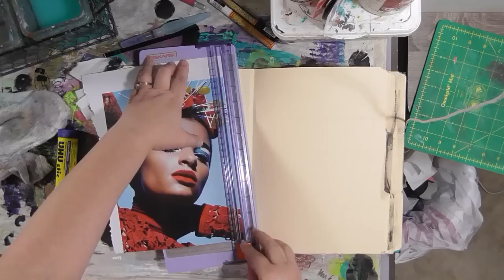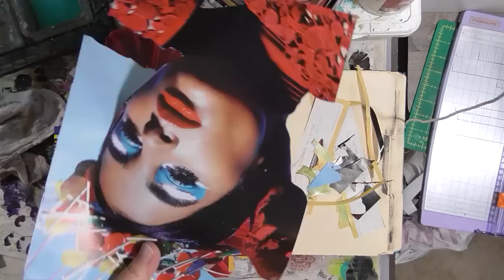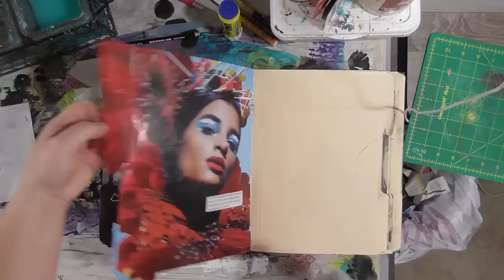Collage Friday - Guarantee